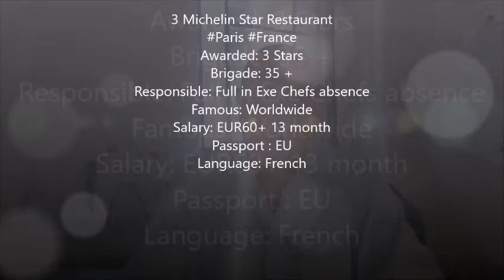3 Michelin Star- Souschef- For the Elite of the Elite- Paris- France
Culinary Appointment
Souschef
Paris- France
EUR60K+ 13-month Salary with 5 Day Roster

3 Michelin Star Restaurant in Paris & one of the World’s most Famous Restaurants

Must be French speaking with EU passport

Matrix:
Awarded: 3 Michelin Stars
Brigade: 35+ Chefs
Responsible: Directing Kitchen in Exe Chefs absence
Famous: Worldwide
Salary: EUR60K+ 13-month Salary with 5 Day Roster
Commencement:  Immediately

Cook along the Elite of the Elite